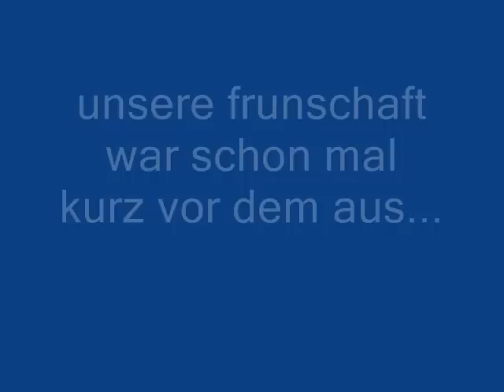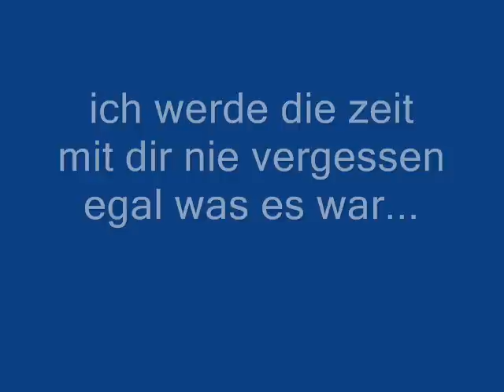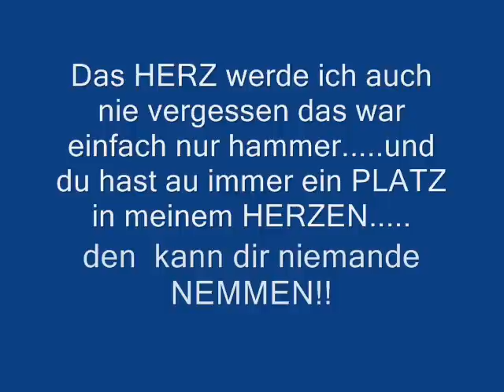Für Lena - Lieb dich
von Ramona für Lena